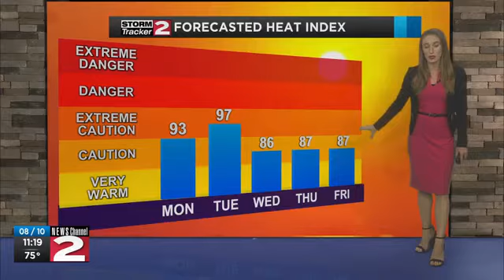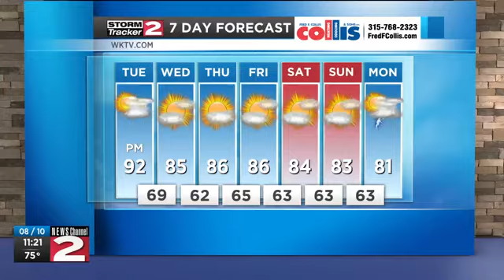Monday night forecast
A Heat Advisory is issued for part of the area with hazy, hot and humid conditions, then scattered thunderstorms arrive in the evening.